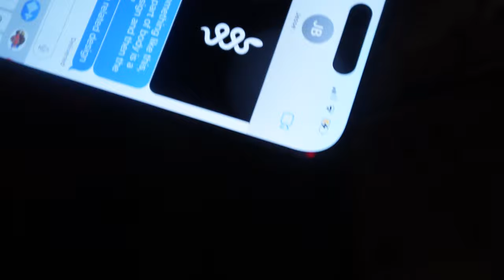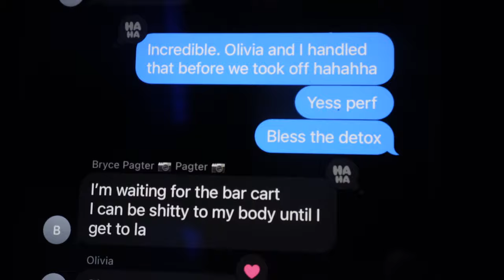Tulum Vlog: Pt. 2 Swimming in cenotes, getting tattoos, azulik beach day, private chef, street tacos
If you make it out to Tulum, I highly recommend visiting Azulik and any centote you can! We had the best trip going to lots of restaurants, shops and bars along the way. 10/10 would suggest going for your next vacation. So blessed to have gone on this trip and experienced it with these beautiful people. Until next time.. follow me on